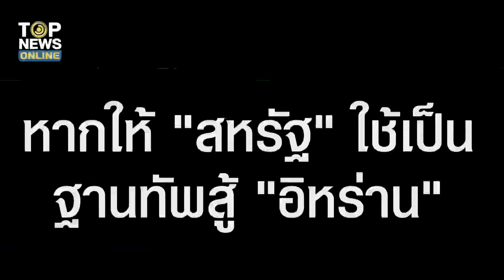"อิหร่าน" เตรียมเปิดศึก สั่งเตรียมพร้อมอาวุธหนักหาก "สหรัฐ" ล้ำแดน | TOPUPDATE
"ผู้นำสูงสุดของอิหร่าน" สั่งการเตรียมตัวให้พร้อม หาก "สหรัฐ" โจมตีเข้ามาในดินแดน จับตา "สหรัฐ" กล้าเปิดแนวรบเพิ่มใหม่หรือไม่ ทั้งใน เยเมน อิรัก ซีเรียและเลบานอน ขณะคลังอาวุธร้ายแรงของอิหร่าน มีมากกว่า "สหรัฐ" หลายเท่าตัว ชนิดเทียบกันไม่ได้